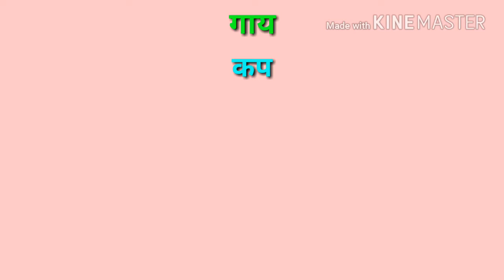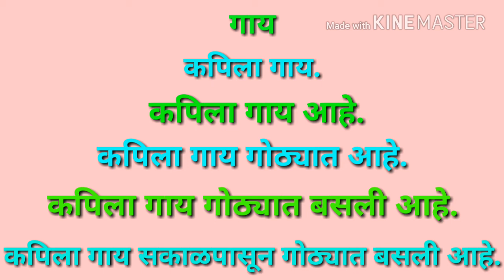शब्द डोंगर भाग 3 गाय Shabda Dongar part 3 jjharale Educational Video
मूलभूत वाचन क्षमता विकसन कार्यक्रम वाचनार रे वाचनार 100% वाचनार